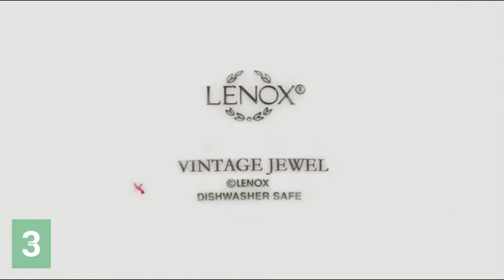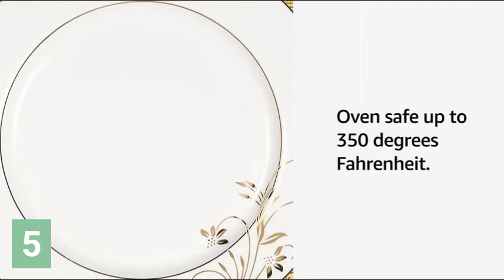Elegant Tea Sets on Amazon || Glass, Ceramic and Bone Teapots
1. Primula Half moon Tea set
2. Tea Kettle with cups
3. Lenox Butterfly Tea set
4. Ceramic White Tea Set
5. Lorren Tea set with dinnerware

Elegantní čajové sady na Amazonu || Skleněné, keramické a kostěné konvice
Elegante Teesets bei Amazon || Teekannen aus Glas, Keramik und Knochen
Elegante theeserviezen op Amazon || Theepotten van glas, keramiek en been
Conjuntos de chá elegantes na Amazon || Bules de vidro, cerâmica e osso
Elegáns teáskészletek az Amazon-on || Üveg, kerámia és csont teáskanna
Amazon'da Zarif Çay Takımları || Cam, Seramik ve Kemik Çaydanlıklar
Seturi de ceaiuri elegante pe Amazon || Ceainicuri din sticlă, ceramică și oase
Perangkat Teh Elegan di Amazon || Teko Gelas, Keramik, dan Tulang
Eleganta teservis på Amazon || Tekannor av glas, keramik och ben
Eleganti servizi da tè su Amazon || Teiere in vetro, ceramica e osso
アマゾンのエレガントなティーセット||ガラス、セラミック、骨のティーポット
亚马逊上的优雅茶具 ||玻璃、陶瓷和骨茶壶
Элегантные чайные сервизы на Amazon || Стеклянные, керамические и костяные чайники
ایمیزون پر خوبصورت چائے کی سیٹیں || گلاس ، سیرامک اور ہڈی ٹیپوٹس
أطقم شاي أنيقة على أمازون || اباريق زجاج وسيراميك وعظام
অ্যামাজনে মার্জিত চা সেটগুলি || গ্লাস, সিরামিক এবং হাড়ের চা চামড়া

1. Primula Half Moon Teapot with Removable Infuser, Borosilicate Glass Tea Maker, Stainless Steel Filter, Dishwasher Safe, 40-Ounce, Black Gift Set:

• SET INCLUDES: Primula Half-Moon Teapot with lid, stainless steel infuser, Matching glass tea cups/mugs and flowering green teas
• TEA BREWING IN GLASS
• SUPERIOR FILTRATION
• EASY TO CLEAN0
• TEA YOUR WAY

2. Tea Kettle Infuser Stovetop Gift Set - Glass Teapot with Removable Stainless Steel Strainer, Microwave & Dishwasher Safe, Tea Pot with Blooming, Loose Leaf Tea Sampler & 4 Double Wall Cups, Tea Maker:
• WE CARE
• LOVE GIFTS
• THREE IN ONE STOVE TOP, MICROWAVE and DISHWASHER
• COMPLETE TEAPOT SET WITH TEA LEAVES and BLOOMING TEA
• RISK FREE PURCHASE

3. Lenox Butterfly Meadow 8-Piece Tea Set, Service for 2, White:
• Material: White porcelain
• Dishwasher safe
• Microwave safe
• Chip resistant
• Imported
• Elegant porcelain tea set with service for 2
• 48 ounce teapot; 7 ounce creamer; 4 1/2 inch sugar bowl; 2 each: 2 7/8 inch teacup; 6 1/8 inch saucer

4. DaGiBayCn 20 Piece European Ceramic Tea Sets,Bone China Coffee Set with Metal Holder，White Tea Set,600ML/Pot,160ML/Cup:
• We have warehouses in New York and California, you will receive your products in about 5-8 days
• Product list: 1 teapot, 6 tea cups, 6 dishes, 6 spoons, 1 metal tray / cup: diameter 6.5cm, height 5.5cm; plate: 10.5cm in diameter; teapot: 10cm in diameter. 14 cm high
• Sufficient capacity: A 15 ounce teapot is enough for you and your family and friends to enjoy a pleasant afternoon tea time.
• The best gifts, friends, family, company benefits, business gifts, etc

5. Lorren Home Trends La Luna Bone China 57-Piece 24K Gold Floral Design Dinnerware Set, Service for 8:
• Elegant high-end and affordable Bone China
• Dishwasher Safe for easy clean up
• Set includes a 6 piece place setting for 8 people
• Serving bowls, platters, teapot, creamer, sugar, salt and pepper included
• Elegant dinnerware with 24K Gold embossed Border